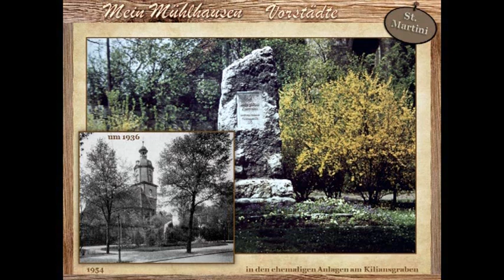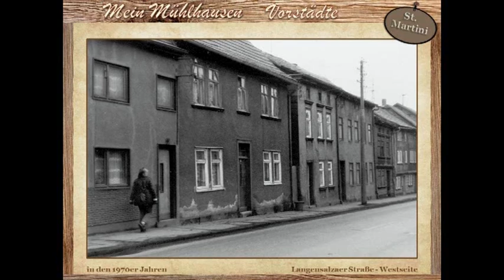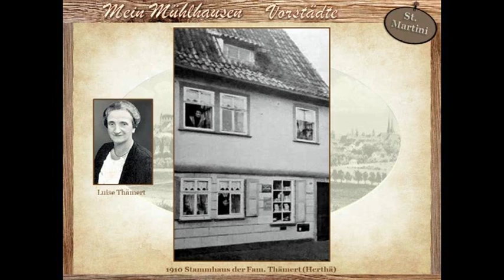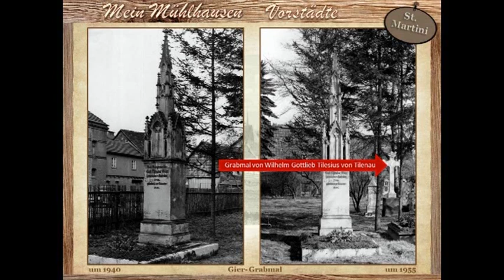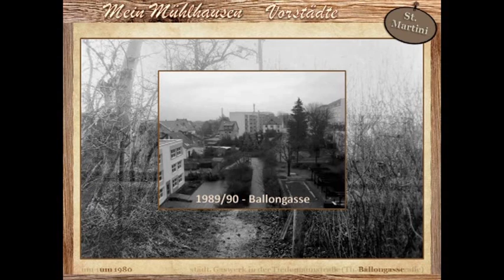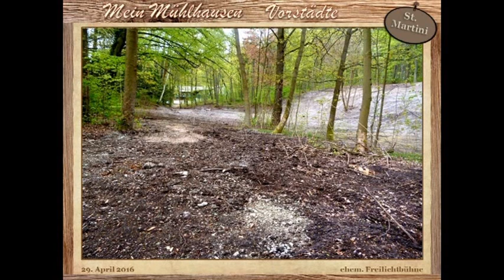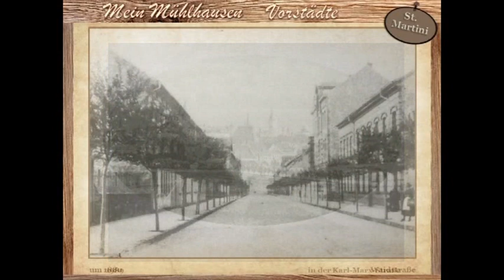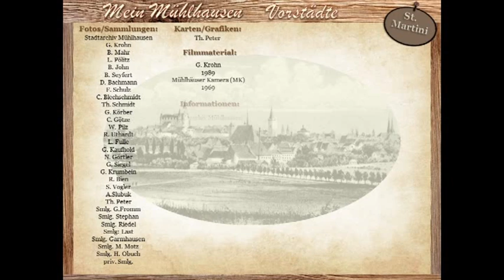Mein MHL - Die Städte vor der Stadt - St. Martini Teil 2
Im zweiten Teil über die Vorstadt St. Martini werden die Straßen vorgestellt. Aber auch einige Gaststätten und Parkanlagen bleiben nicht unerwähnt.

Für die Statisik:
Fotos: Stadtarchiv Mühlhausen, G. Krohn, B. Mahr, L. Pölitz, B. John, B. Seyfert, D. Bachmann, F. Schulz, C. Blechschmidt, Th. Schmidt
Filmmaterial: G. Krohn1989, Mühlhäuser Kamera (MK) 1969
Grafiken: Th. Peter
Informationen: Stadtarchiv Mühlhausen, B. Mahr, Ch. G. Altenburg,                                                                                                                                        R. Jordan, R. Aulepp,  M. Sünder,   Peter Bühner,  Dr. J. Altersberger, D. Fechner, J. Hiersemann,   G. Fromm, Wikipedia u.a.m.
Texte: Th. Peter
Sprecher: Th. Peter